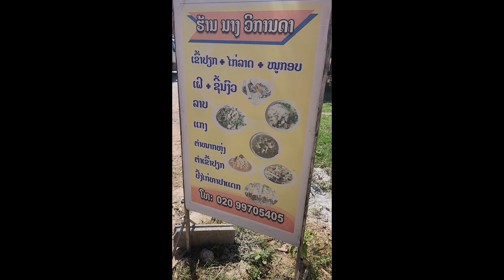ບ້ານ ດອນ ເມືອງເຟືອງ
ປີ້ງໄກ່ ຕຳມາກຮຸ່ງ ເຂົ້າໜຽວ ຮ້ອນໆ ແຊບຫລາຍ ຕາມທີ່ ໄດ້ກີນມາ ແຕ່ວຽງຈັນຮອດ ໃຕ້ ຢົກໃຫ້ ເປັນນ*ເບີ ໜຶ່ງເລີຍເດີ້ ແຊບແຊບໆ ຫລາຍຫລາຍແທ້